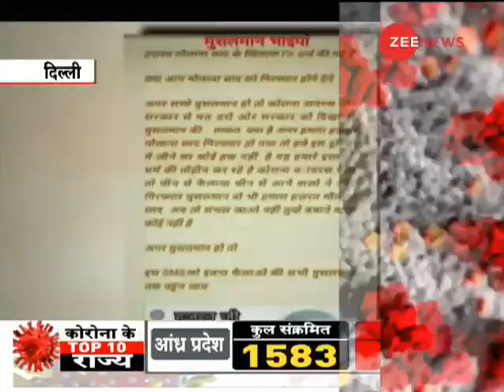13 से 14 March के बीच Maulana Saad की मरकज़ में थे 15,000 से ज्यादा लोग, 17 जगह फैलाया Coronavirus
The crime branch of Delhi Police has made some big revelations on Maulana Saad's conspiracy to spread corona in the country. The first disclosure is that between March 13 to 14, more than 15,000 people were present in Maulana Saad's Markaz and they have spread corona infection in 17 states and union territories.

मौलाना साद की देश में कोरोना फैलाने की साज़िश पर दिल्ली पुलिस की क्राइम ब्रांच ने कुछ बड़े खुलासे किए है। पहला खुलासा यह है की 13 से 14 मार्च के बीच मौलाना साद की मरकज़ में करीब 15 हज़ार से ज्यादा लोग मौजूद थे और 17 राज्यों व केंद्रशासित प्रदेशों में उन्होने कोरोना संक्रमण फैलाया है।

Follow us on Google News for latest updates:

WION: shorturl.at/fwKO0
Zee News English: shorturl.at/aJVY3
Zee News Hindi: shorturl.at/eorM1
Zee Business: shorturl.at/hpqX6
DNA News: shorturl.at/rBOY6
BGR: shorturl.at/eioqL